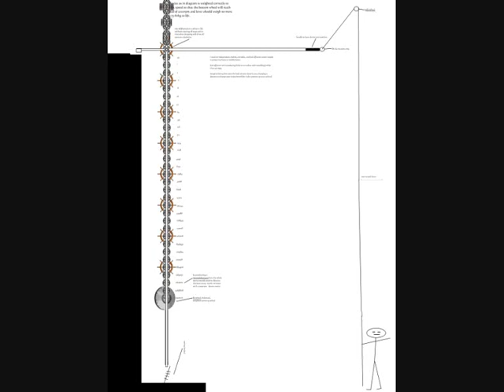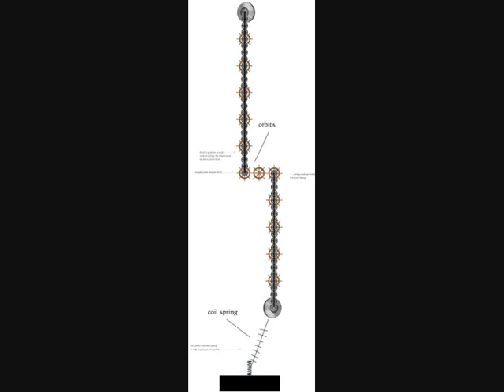spring loaded for miles of fun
perpetual motion...